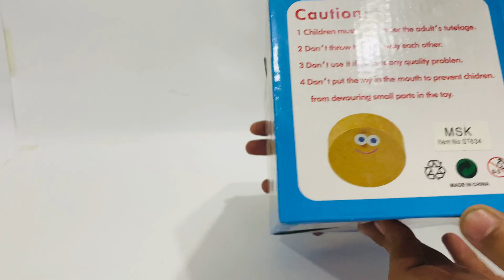Hedgehog shape Calculation Basket toys for kids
Toy for Kids Mind